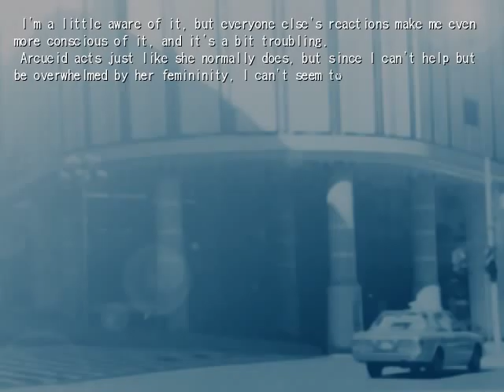Tsukihime - Arcueid - 9th Day - Date spots of the millennium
Background music from Two Steps From Hell.